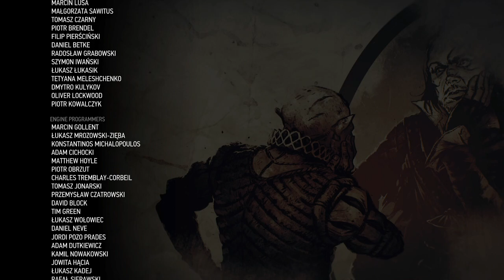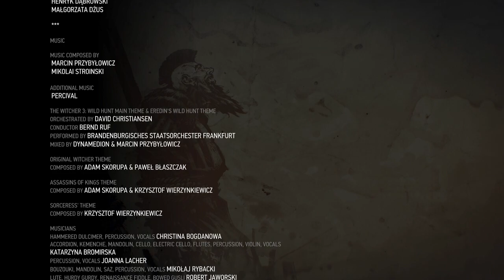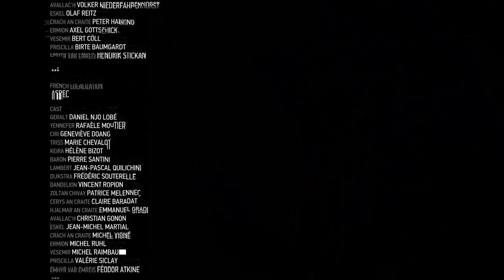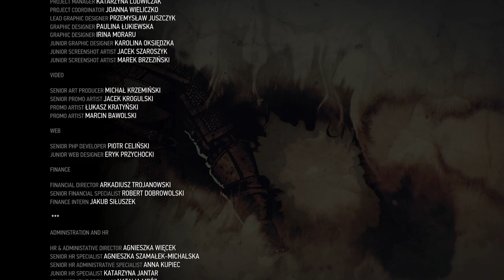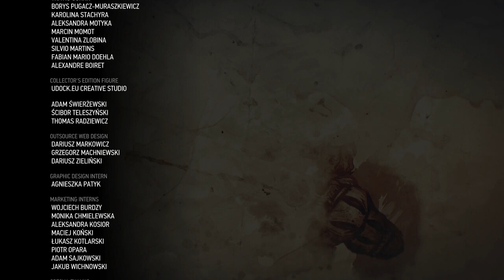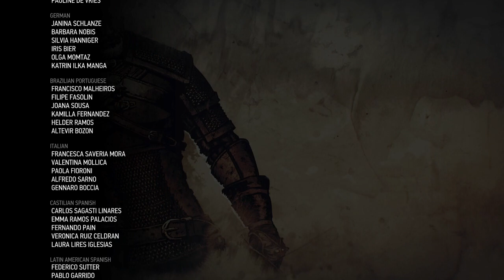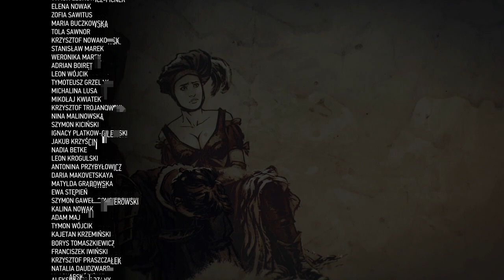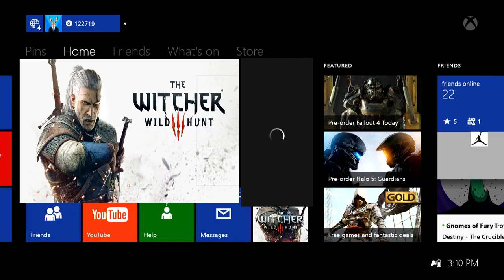The Witcher 3 : Wild Hunt - Death March! - Episode 53 - Mission Completed